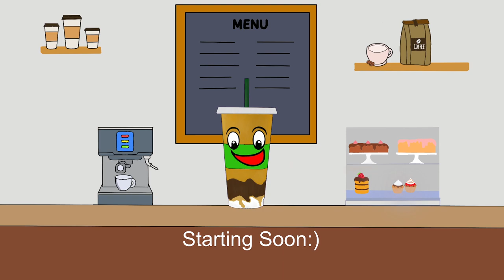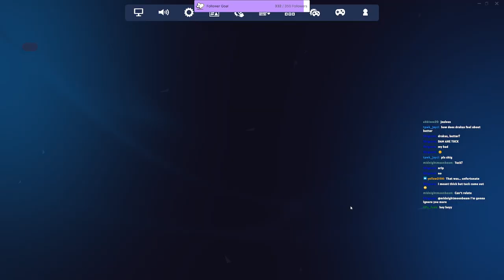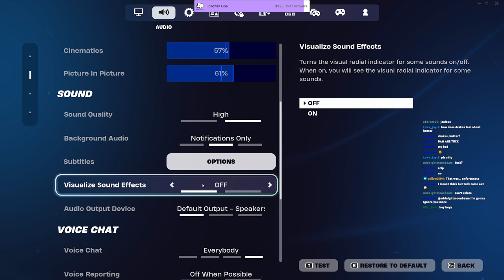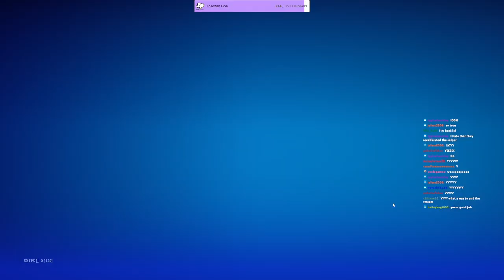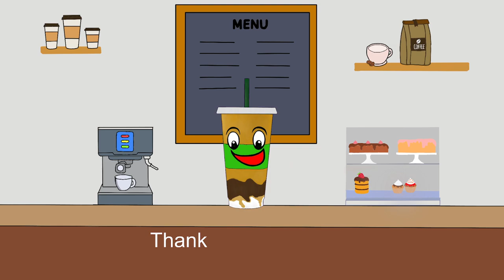Twitch VODs: Crafting on the Cam2Mod MC Server - 4/5/24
Stream VOD April 5th, 2024